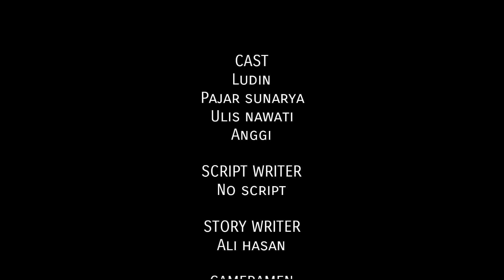SALAH PAHAM 2 - film sunda cikeusal (budak lembur)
SALAH PAHAM 2
Film iye hanya sebatas hiburan semata. Hampura lamen loba kekurangan sareng kesalahana 🙏

pokona menta dukungana kasadaya supaya urang lebih smangat dei berkarya na 🙏